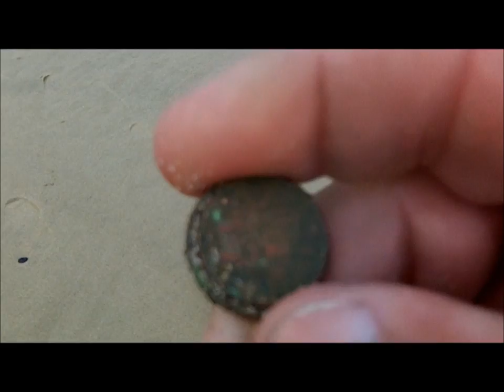OCT 12TH - Buttons in the Scoops - land of nada Surfchurch.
Denny and I hit the land of nada today for surfchurch.

Wind is up and tide is reseeding back into the sea.

We hit a few targets today and jack will be a very happy boy as well.

OR

Scoops:
.1) New 8" T-rex S/S scoop.